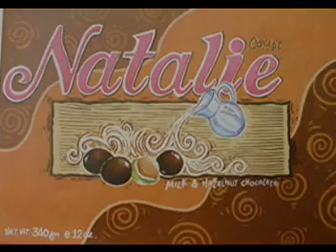NISA MASA KECIL HINGGA DEWASA